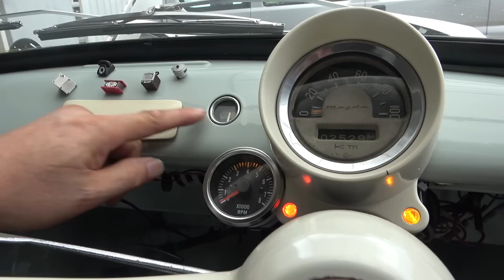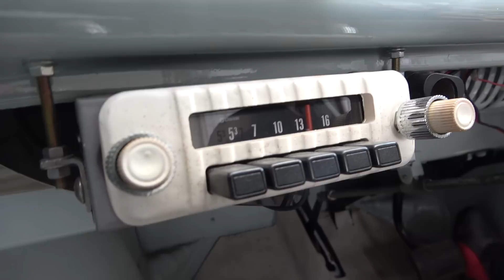MAZDAはこのR360から始まった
トミタクさんのお宝シリーズ 今回はちっちゃいクルマ。
MAZDA初の乗用車、MAZDA R360を紹介。
このクルマの何処がトミタクさんに刺さったのか。。。